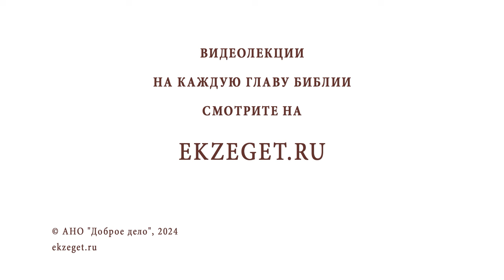Как Церковь относится к сленгу? Протоиерей Александр Никольский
Команда Экзегет.

В сегодняшнем видео на библейском портале Экзегет вместе с протоиереем Александром Никольским отвечаем на вопрос: "Как Церковь относится к сленгу?"

🔸  Сленг – упрощение языка
🔸  Выражение мыслей
🔸  Литературный язык
🔸  Познание окружающего мира